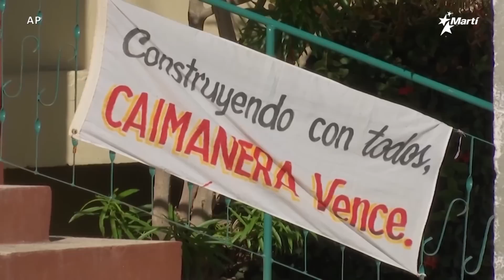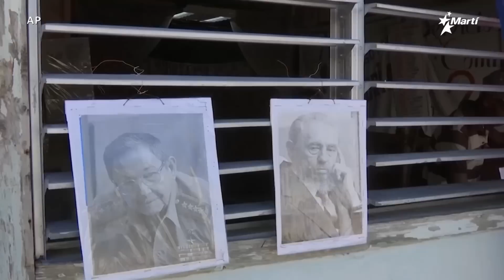Info Martí | Caimanera un municipio especial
La localidad de Caimanera, de apenas unos 10 mil habitantes, fue declarada municipio especial en 1985, pero la crisis es generalizada a lo largo y ancho de la Isla.